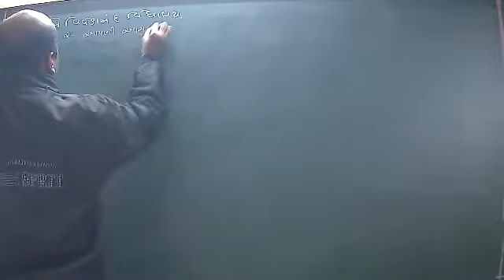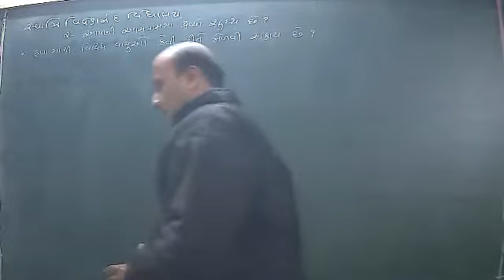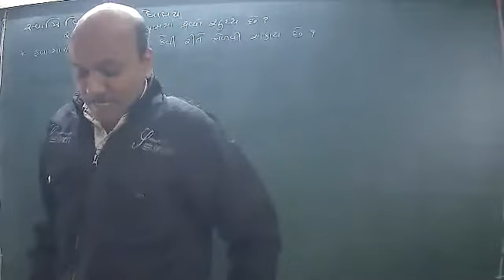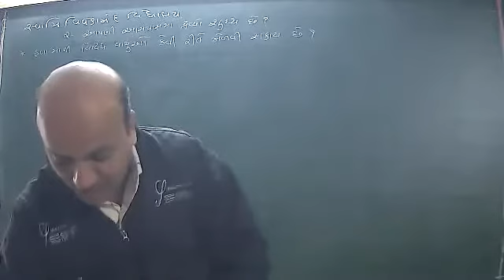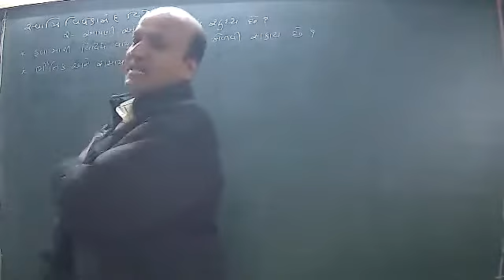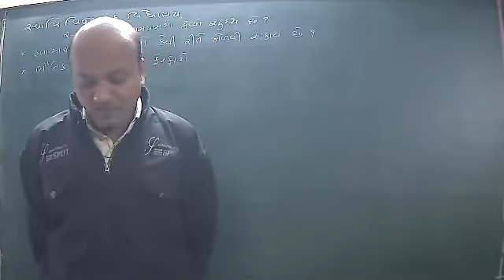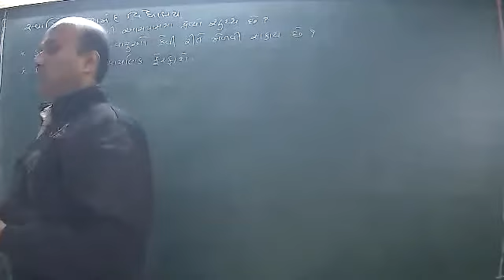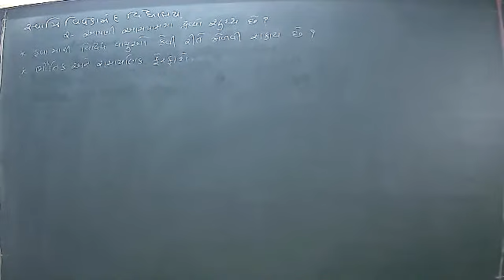std 9 sci (ch-2) (v-9) (02-01-2021)